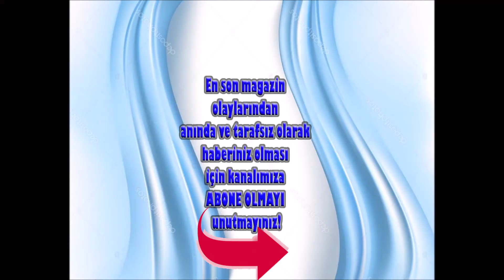08 MART DÜNÜN EN ÇOK OKUNAN HABERLERİ, ÖZETLERİ VE EDİTÖRÜN SEÇTİKLERİ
DÜNÜN EN ÇOK OKUNAN HABERLERİ,  GÜNÜN ÖZETLERİ  VE EDİTÖRÜN SEÇTİKLERİ
Burada başlıklarını gördüğünüz haberlere dan ulaşabilirsiniz.
Videoda adı geçen kişi ve olaylar;
Kıvanç Uğraşbul, Cem Yılmaz, Serenay Sarıkaya, Röportaj, Sezen Aksu, Kığılı, Şampiyon dizi, Zengo, gala, Yasemin Sakallıoğlu, Hababam Sınıfı, Gülben Ergen, 45'lik plak, Leyla Emeç Tavşanoğlu, Bengü, Ronaldinho, Tozkoparan dizi